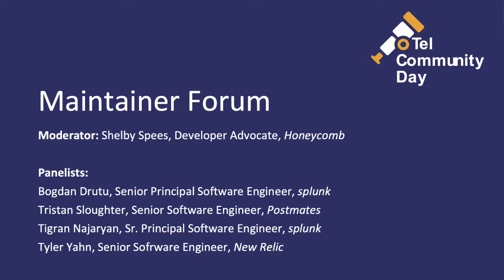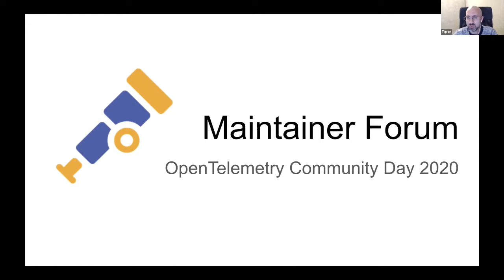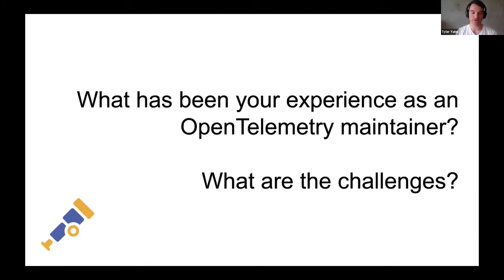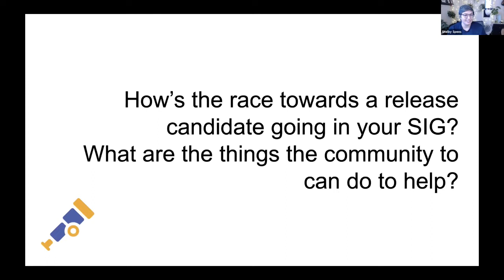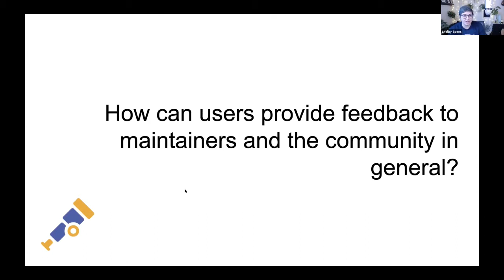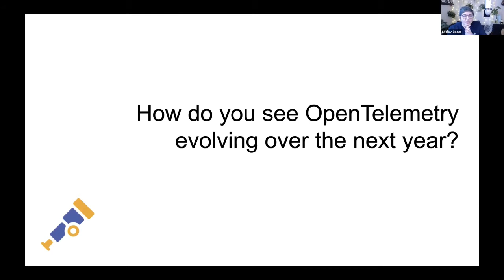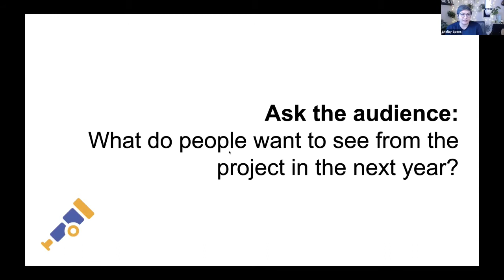Live Panel: Maintainer Forum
The maintainers of many OpenTelemetry SIGs will be available to give a status update and take questions about the project."